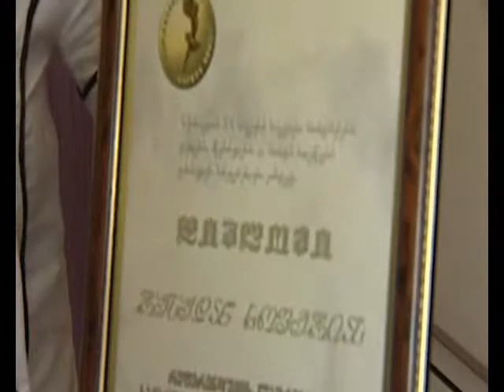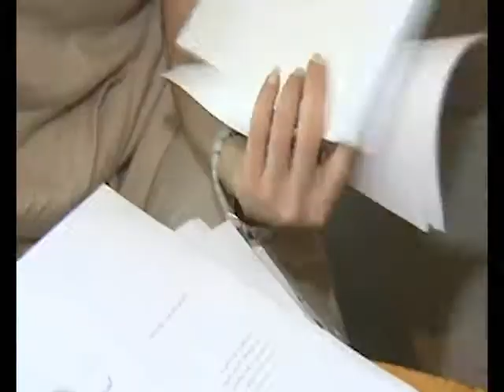giorgi tabidze - gadacema sportis varskvlavebi rusudan xoferia part II